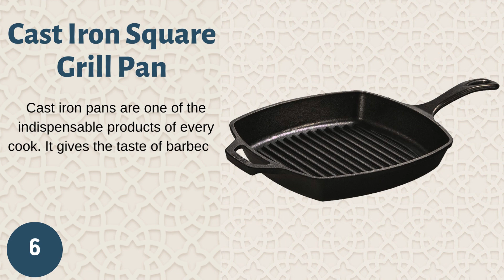10 Awesome Mother's Day Gifts 2023 - Gift is a Sign of Love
Mother's Day Gifts

Mother's Day Gifts: Show Your Mom How Much You Care

Mother's Day is a special day set aside to show appreciation to all the wonderful mothers out there. It's a time to celebrate the love, care, and sacrifices that our mothers have made for us throughout our lives. And what better way to express your gratitude than by giving your mom a thoughtful gift?

If you're looking for gift ideas that will make your mom feel extra special this Mother's Day, we've got you covered. From meaningful keepsakes to indulgent treats, here are some gift ideas that are sure to put a smile on your mom's face.

Personalized Jewelry
Jewelry is always a great gift for mom, but why not take it up a notch with personalized jewelry? You can get a necklace, bracelet or ring engraved with her name, initials or a special message. This is a great way to make your gift unique and special for your mom.

Photo Book
Create a photo book filled with pictures of your mom and your family. You can include childhood photos, family vacations, and special occasions. This is a gift that will bring back cherished memories and show your mom how much you appreciate her.

Gift Basket
Put together a gift basket filled with your mom's favorite things. You can include items like candles, chocolates, bath products, and a gift card to her favorite store. This is a great option if you're not sure what specific gift to get your mom.

No matter what gift you choose, the most important thing is to show your mom how much you care. Whether it's a gift for mom or mother gifts, make sure it's something that comes from the heart and expresses your gratitude.